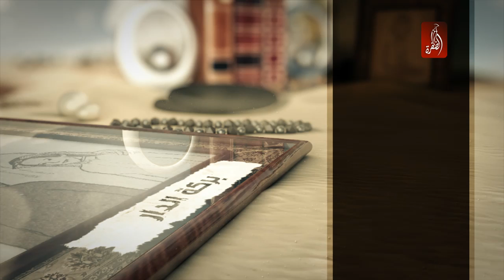Barakat Al Dar Season 2 Ep 27 | برنامج بركة الدار الموسم الثاني الحلقة 27